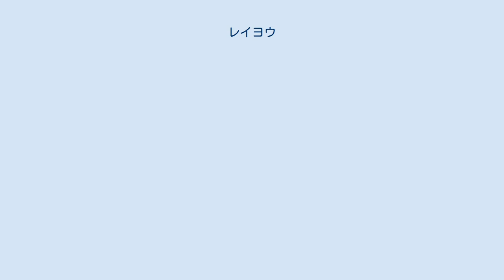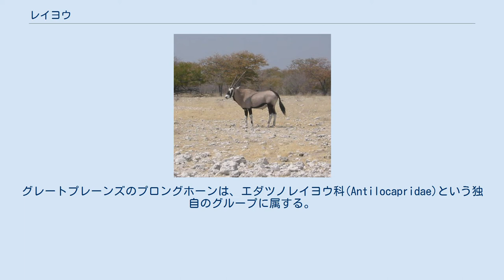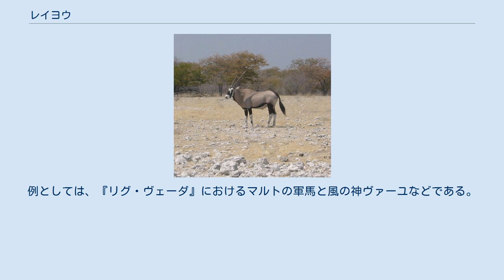レイヨウ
レイヨウ（羚羊）またはアンテロープ (Antelope) は、ウシ科の大部分の種を含むグループ。
分類学的にはおおよそ、ウシ科からウシ族とヤギ亜科を除いた残りに相当し、ウシ科の約130種のうち約90種が含まれる。
 「レイヨウ」は分類群ではない。
レイヨウと呼ばれる生物は、ウシ科の多くの亜科（ヤギ亜科以外の全て）に分かれて存在する。
多くはレイヨウ同士より、それぞれがウシかヤギにより近い関係にある。
多くの異なる種があり、大きさも、小型のものから非常に大型化する種まで、さまざまである。
 古くは「カモシカ」と呼ばれることもあり、細く伸びた足を指す「カモシカのような足」というときの「カモシカ」は、本来はレイヨウのことである。
しかし現代でいうカモシカはヤギ亜科に含まれ、レイヨウには含まれない。
 なお、レイヨウの亜科のひとつにアンテロープ亜科（ブラックバック亜科）があるが、このアンテロープはAntelopeではなく、模式のブラックバック属 Antilope のことである。
アンテロープ亜科はアンテロープの中の1亜科であり、オリックス、インパラなど代表的なレイヨウの多くが別亜科である。
 アンテロープ共通の特徴は、基本的に、ウシ科共通の特徴にほぼ一致する。
つまり、生え変わりや枝分かれのない中空の1対の角、草食、小さい二股の蹄、短い尾などである。
 ウシ科全体の特徴ではないアンテロープの特徴としては、家畜種が含まれない、主にアフリカに生息する、などがある。
 また、ウシ族はウシ科で最大級の種も含まれる大型種のグループであり、ヤギ亜科は小型ながらも頑丈な四肢を持つが、それらに対しレイヨウは、軽量で優雅な姿をし、細身で、優美な前後脚を持っている。
 多くのレイヨウには強力な大腿四頭筋があり、驚くとまるで巨大なウサギが地上で弾んでいるかのように、この筋力による独特の跳躍ストライドで走る。
 いくつかの種では、この跳躍は100 km/hに達し（チーターの100-115 km/hに匹敵し、しかも持久力では勝る）、陸上で最速の生き物の1つでもある。
 30属・90種が存在する。
そのうち15属が絶滅の危機に瀕している。
 代表的な種は次のとおり。
 主に異国情緒のある狩猟を楽しむ目的のために、ブラックバックがアメリカ合衆国に輸入され、テキサス州では一般的になった。
アメリカ大陸には原住の真のレイヨウはいない。
グレートプレーンズのプロングホーンは、エダツノレイヨウ科(Antilocapridae)という独自のグループに属する。
しばしばレイヨウとして分類されるモウコガゼル(Procapra gutturosa)は、80 km/hの速度で走ることができる。
スニは南東のアフリカに生息する小型のレイヨウであり、体高は30-43 cm。
大きさ・形および色において、ディクディク(Dik-dik)と非常に似ているが、小さな違いを数多くもつ。
アフリカで生息するシンシンウォーターバックはオスにのみ角が生えている。
 さまざまな混血レイヨウが動物園に記録された。
これは、他の種や誤認された種が一緒に囲われ、より適切な繁殖相手が不足がしていたことによる。
交配の容易さは、各レイヨウの種がどれくらい近縁な関係にあるかを示す。
いくつかの別種として認識されていたものは、実際には同じ種の変種集団であり、おそらく行動や地理的な違いによって野生での交配が妨げられていたのだろう。
 混血個体が生まれたレイヨウの組合せリスト レイヨウの角は、多くの地域で医学と魔術の象徴として尊重される。
 コンゴでは、魂を閉じ込めると考えられる。
 キリスト教のイコン解釈学は、キリスト教徒が持っている2本の霊的な武器(旧約聖書と新約聖書)のシンボルとして、レイヨウの2個の角を使用することがある。
また、レイヨウの速く走る能力は、風を連想させる。
例としては、『リグ・ヴェーダ』におけるマルトの軍馬と風の神ヴァーユなどである。
 アフリカなどでは食用に供されており、郷土料理店に行けば肉を食べることが出来る。